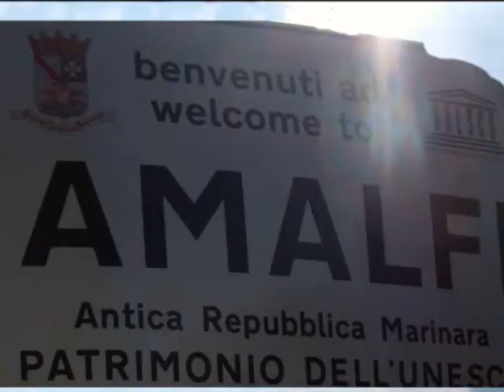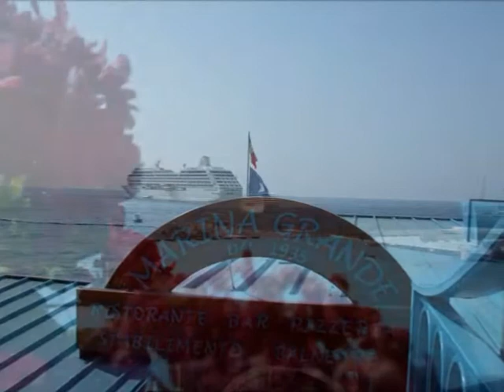...Destination... AMALFI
Un'incantevole girandola di colori,profumi e sapori dalla perla della costiera.